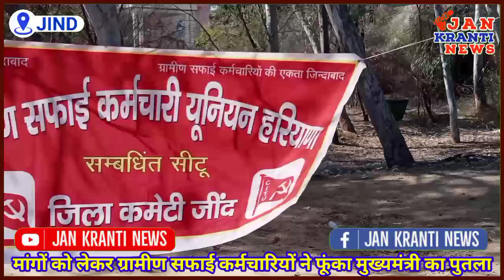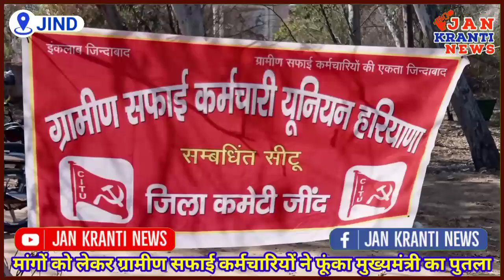ग्रामीण सफाई कर्मचारियों के साथ हुए समझौते को लागू करवाने की मांग को लेकर सफाई कर्मियों ने डाला पड़ाव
जींद लघु सचिवालय पर ग्रामीण सफाई कर्मचारियों का धरना आज दूसरे दिन भी लगा। जिला भर के सफाई कर्मचारी रात भर पड़ाव में डटे रहे। आज ग्रामीण सफाई कर्मचारियों ने अपनी राज्य स्तरीय मांगों का ज्ञापन मुख्यमंत्री के नाम व स्थानीय मांगों का ज्ञापन डीडीपीओ संदीप भारद्वाज के नाम स्वयं डीडीपीओ को सौंपा। सफाई कर्मचारियों ने कल किसानों पर हरियाणा सरकार के इशारे पर करवाई गई गोली बारी की कड़े शब्दों में निंदा की और इस घटना के खिलाफ हरियाणा सरकार का पुतला दहन किया और गोलीबारी में मारे गए नौजवान किसान को श्रदांजलि दी।

आज के पड़ाव की अध्यक्षता ग्रामीण सफाई कर्मचारी यूनियन हरियाणा के जिला प्रधान ईश्वर सिंह व संचालन जिला सचिव पवन कुमार ने किया।

मुख्य मांगें

● 29 अक्टूबर को किए गए समझौते की लागू करते हुए नोटिफिकेशन जारी किया जाए।

● विधान सभा मे पॉलिसी बनाकर सफाई कर्मियों को पक्का किया जाए।

● सभी ग्रामीण सफाई कर्मियों को बीडीपीओ के पे-रोल पर लिया जाए।

● हरियाणा रोजगार कौशल निगम को भंग किया जाए और सफाई कर्मियों को पक्का किया जाए।

● सभी सफाई कर्मियों के लिए 26000 रुपये मासिक न्यूनतम वेतन लागू किया जाए।

● 2000 की बजाए 400 की आबादी पर एक कर्मचारी की स्थाई नियुक्ति करते हुए सफाई कर्मियों की संख्या बढ़ाई जाए।

● सफाई कर्मचारी की सेवानिवृत्ति पर 10 लाख रुपये एक मुश्त सहायता प्रदान की जाए।

● डोर टू डोर के कर्मचारियों को ग्रामीण सफाई कर्मियों के बराबर वेतन व वर्दी भत्ता दिया जाए और पीएफ ईएसआई में कवि किया जाए।

● 1000 रुपये वर्दी धुलाई भत्ता और 2000 रुपये औजारों का भत्ता 2023 का भुगतान किया जाए।

● एक्ससग्रेसिया नीति के तहत परिवार के सदस्य को काम पर रखा जाए तथा मुख्यमंत्री कि घोषणा अनुसार 4 अप्रैल 2021 के बाद जिन कर्मियों की मृत्यु हो चुकी उन सभी कर्मियों को मुआवजा राशि का भुगतान किया जाए।

● दिवाली पर बोनस और कर्मचारियों के बच्चों की पढ़ाई के लिए शिक्षा भत्ता लागू किया जाए।

● सौ-सौ गज के प्लाट और मकान बनाने के लिए अनुदान दिया जाए।

● ऑनलाइन हाजिरी की प्रक्रिया की बजाए बेगार से बचाने के लिए काम की देखरेख के लिए सफाई कर्मियों में से पढ़े लिखे लोगों को सुपरवाइज लगाया जाए।